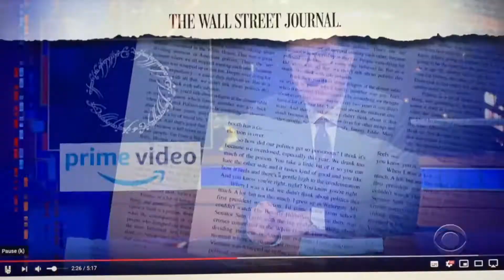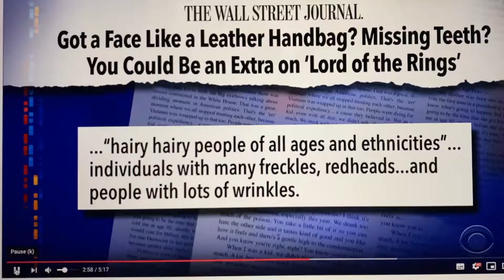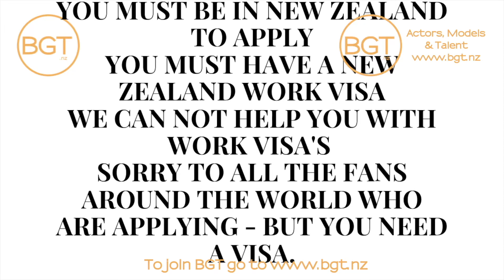The LATE show and BGT ACTORS MODELS AND TALENT DOES YOUR FACE LOOK LIKE A LEATHER HANDBAG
So I made a video back in October 2019 when we started searching for interesting faces for our books in hope that when Lord of the Rings arrived in NZ we would be ready to submit faces. Little did I know it was going to go viral!

How do you ask for people who have very very very interesting looking faces without being rude. Any hoo. Here is the video that took the Lord of the Rings on Primes casting call to new heights! Man we are just one of many agencys submitting talent for this show but oh no!!! The press can tell all sorts of stories and not many of them are true.

Here is the blurb below from my original post...
So back in October we made a video looking for talent for a number of different shows including Amazons Original Series based on the Lord of the RIngs and we never had any idea that the world and their dog would be watching us and then creating news articles about the types of talent we are looking for.
Its been a roller coaster since this has happened. We havent talked to the press due to confidentialtiy agreements but still the press can create stories.
This though has to be the best so far.
The Late Show with Stephen Colbert this is brilliant!

IF YOU FIND AN ARTICLE MENTIONING US POST IT IN THE COMMENTS BELOW

We have made a little compliation for your enjoyment.
Go Team BGT!!!

Just to be clear we are one of many agencies in New Zealand who are all submitting talent to this production.

There are no guarantees that anyone who signs with BGT will get a confirmed role. Our job as an agency is to sign up talent, check the casting brief and then submit talent based on the requirements. If you register with us you will be submitted for everything you are suitable for.

We are working extremely hard to get as many talent as we can on this production but we know nothing about shooting dates, locations, nada nix zip!

So if you want to get registered with BGT to be submitted to production (which will only happen if you are suitable)

You need to be able to fit the following criteria.
1. You are either living in NZ with a valid working visa or be an NZ resident - we are not accepting any applications outside of New Zealand. If we get asked for talent outside of NZ you will be the first to know.

2. You may not be signed to another agency - we are an exclusive agency. Please do not be a double dipper.

3. You must have reliable transport and prefereably be living in Auckland.

4. We are looking for the following roles and you must fit these roles
a) Under 4 foot 7
b) over 6 foot 5
c) tall slender models types with white hair
d) Big hairy hairy hairy men and women - you need to look scary
e) Character faces - Toothless, Amputees, Weathered, Scars, and if your face looks like a leather hand bag its a good thing

If you are registered with BGT and you are suitable you will already be submitted.

head to our Application form.

ALL APPLICANTS PLEASE APPLY FOR A FREE TRIAL PROFILE (if you end up being submitted to the Lord of the rings project you are automatically upgraded to a superstar profile and recieve a complimentary year -NO CHARGE AT ALL)

When you get to the bit of the application form that says how did you hear about us please select other and pop in the role type as per above.
if you are 4 foot 10 pop that in and put in LOTR
if you have a character face pop in Character and LOTR
if you are tall pop in 7 foot 2 Tall LOTR

BGT Actors Models & Talent is New Zealand’s leading film and TV talent agency Sarah Valentine. When Lord of the Rings fever hit New Zealand, Sarah recruited over 300 extras in preparation. The agency she always wanted to start, to help other people's dreams come true, was then formed as Background Talent. In 2015 a name ‘tweak’ to BGT heralded the new face of a highly regarded agency with an unsurpassed reputation to encompass the three divisions of Actors, Models and Talent/extras.

Based in the thriving hub of West Auckland, next to Auckland Film Studios, BGT pride themselves on a professional, ethical, friendly and attentive approach to talent casting. We supply talent for local and overseas TV series, short and feature films, music videos, documentaries and TV commercials for the national and international markets. If it’s shot in New Zealand, we usually have someone, somewhere being something.

and be part of movie making history.

Please only apply if you are a New Zealand resident or hold a valid New Zealand work visa. We can not assist with work visas for this project.